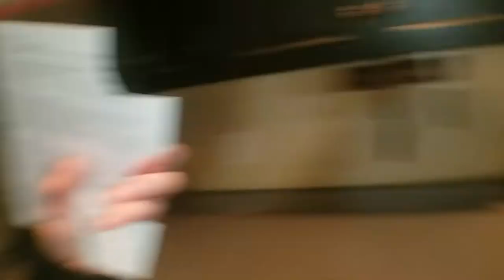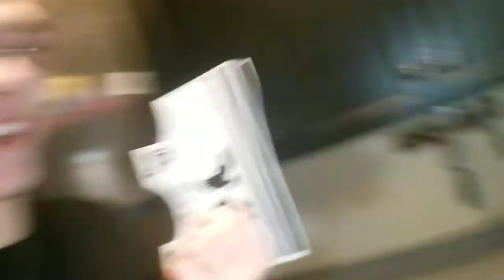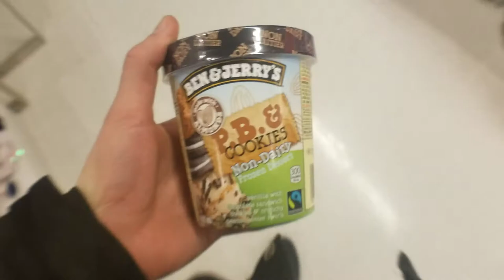MY NEW NECK TATTOO! (IS IT FAKE?)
VLOG #255 - My first ever neck tattoo, so pumped, I am a badass.